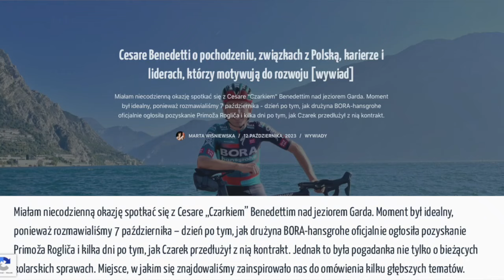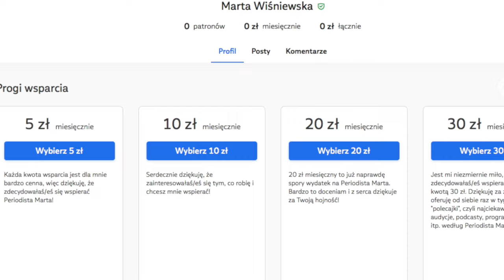"Tacy liderzy jak Sagan czy Roglič wyciskają z pomocników 110%" Wywiad z Cesare Benedettim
W tym video zapraszam Was na wywiad z Cesare "Czarkiem" Benedettim, żywą legendą drużyny BORA-hansgrohe, reprezentantem Polski. Spotkaliśmy się w wyjątkowym miejscu - nad jeziorem Garda we Włoszech. Miłego oglądania!

Jeśli podoba Ci się to, co robię wesprzyj mnie za pośrednictwem Patronite. Link do mojego profilu